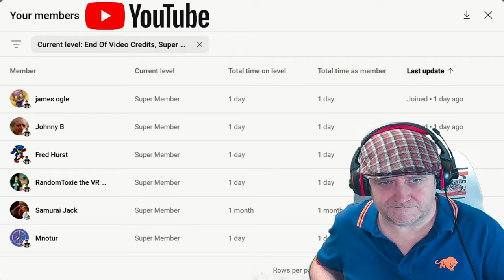Monster Hunter Wilds Hunting The Balahara - Captain Steve Plays MHW Beta PC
You play as a professional monster hunter, protecting the balance of the ecosystem and hunting monsters, and this episode I go Hunting The Balahara